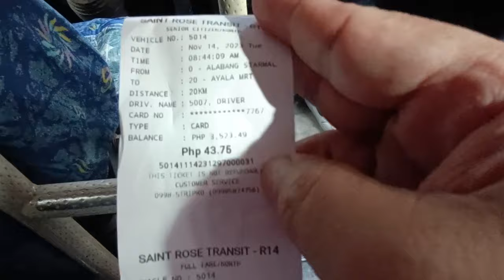MAGALLANES BUS TRAVEL-Vlog#339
Alabang to Magallanes bus travel is always full of passengers.